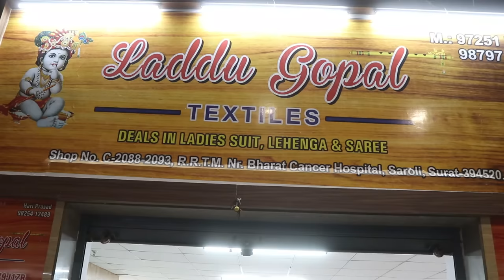70/- Designer Ledies Suits Wholesale/Biggest Dress Meterial Wholesale Surat/Low Price Online Suits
Address:
*LADDU GOPAL TEXTILES*
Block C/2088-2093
LIFT NO.1
Radha Raman textile market
RRTM ,
Bharat cancer hospital ki gali me,
saroli, Surat
MO. 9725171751 hari prasad bagaria
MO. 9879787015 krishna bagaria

पता:
*लड्डू गोपाल वस्त्र*
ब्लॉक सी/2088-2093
लिफ्ट नंबर 1
राधा रमन टेक्सटाइल मार्केट
आरआरटीएम,
भारत कैंसर अस्पताल की गली में,
सरोली, सूरत
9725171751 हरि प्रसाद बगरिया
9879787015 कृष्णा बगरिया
Printed Saree Manufacturer
printed saree,
saree design,
Linen Saree,
surat saree,
surat market
सस्ती साड़ी
Surat market
Market guru
Banarasi saree
Saree wholesale market
Designer saree
H\u0026M plus
H\u0026m
China silk
कोरोना वायरस
Banarasi saree textile industry
India News
Breaking News
Market guru
Banarasi saree
Saree wholesale market
Designer saree
H\u0026M plus
H\u0026m
डिजिटल साड़ी